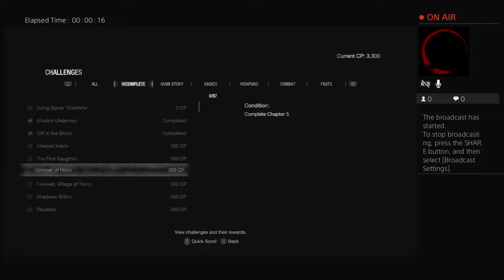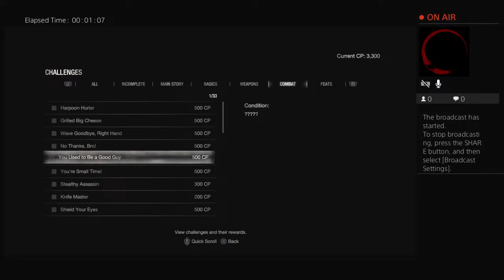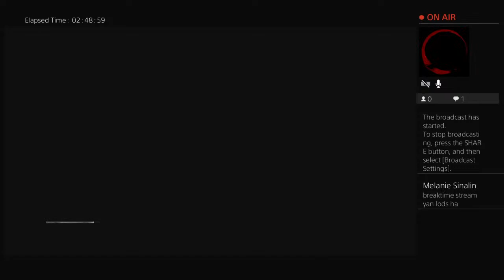Resident Evil 4 Remake Chapter 3